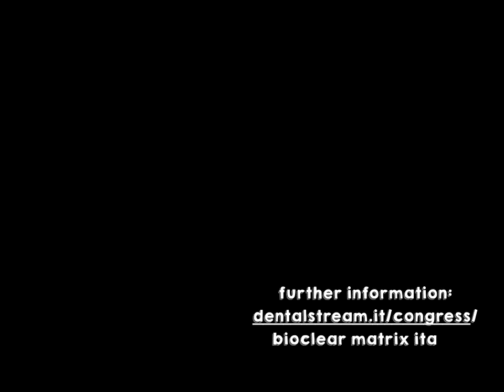Trailer Benevento Congress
30-31 october ...the Beginning of the rEvolution